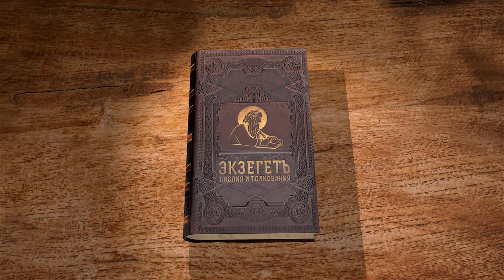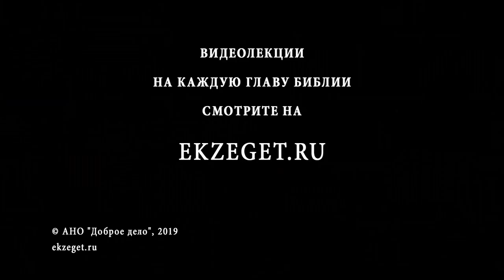Псалтирь. Псалом 92. О путешествующих. Андрей Десницкий. Библия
Автор псалма представляет Господа великим и всемогущим Царем не только на земле, но по всей вселенной, в которой действуют его непреложные законы, контролирующие все. Законы эти неизменны, поскольку это подвластно только Господу, на этом и основывается твердость всей вселенной. Только воля самого Бога может внести изменения в существующий порядок жизни, может позволить кому-то повлиять на это строение жизни вечного и неизменного мира.
Псалмопевец делает отсылку к событиям, которые произошли во времена правления царя Иосии. Враждебные движения несли за собой большую опасность и могли угрожать своими военными действиями, в том числе и Израилю. В этой опасной ситуации Иосия, осознав насколько слабы его военные возможности против сильного врага, уверовал, что иудеям не стоит бояться, ведь на их стороне Господь. Царя подкрепляла эта вера и надежда на милость, как истинный верующий он знал, что благодаря своим чистым чувствам сможет преодолеть все преграды и успешно отразить натиск сильных врагов.
В псалме поднимается вопрос о том, насколько важны непреложные заветы Божьи. Если они будут соблюдаться евреями, то никакое зло не причинит им ни один враг, никто не тронет святой их храм. И это святая истина для верующего человека, ведь Господь верен своим обещаниям, которые он дал иудеям, не зря автор говорит о нем, как о Всемогущем. Только Создатель может вершить судьбами народа, может исполнить данные им обетования, для него не значат ничего самые сильные враги и злодеи. Вера и верность законам Божьим – вот, что спасет народ в тяжелое для него время.